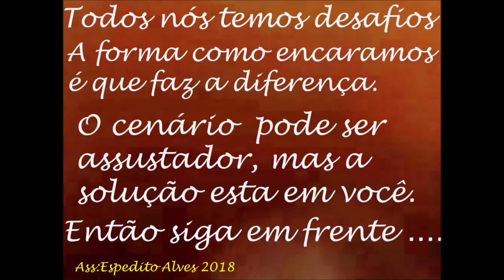ANTENAS APLICAÇÃO DIRETA EM RÁDIOS DUAL BAND VHF UHF PARA AUMENTAR A COBERTURA SERGTECH SERGTEC